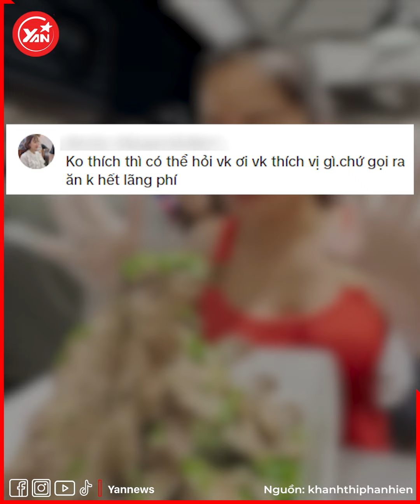Phan Hiển chăm vợ tập luyện về dáng, luôn nhường nhịn bà xã Khánh Thi